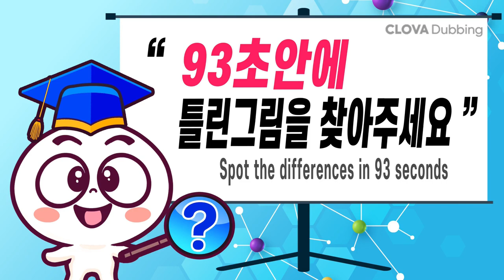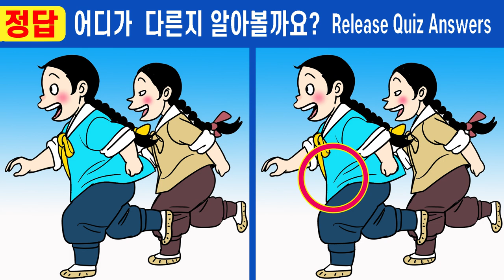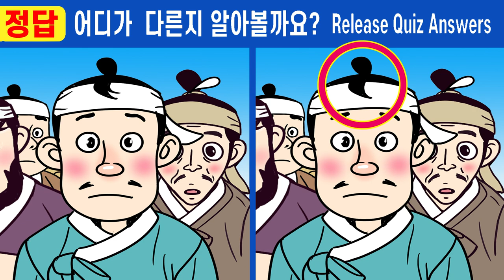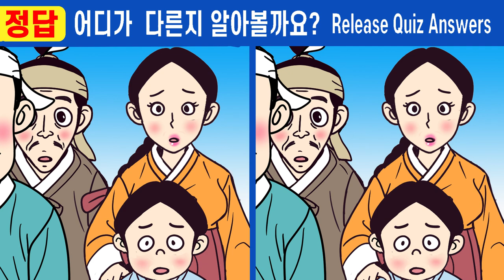#591【틀린그림찾기/치매예방】💢집중력부족 50대 99%는 못 찾아요ㅣ집중력UP!【집중력테스트/두뇌건강퀴즈/그림퀴즈】✔여우고개 16화